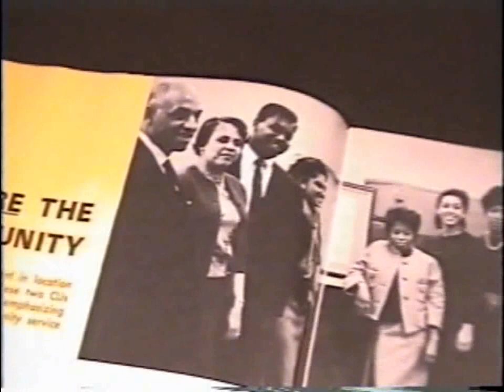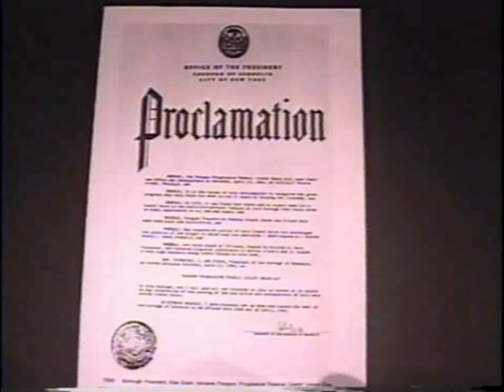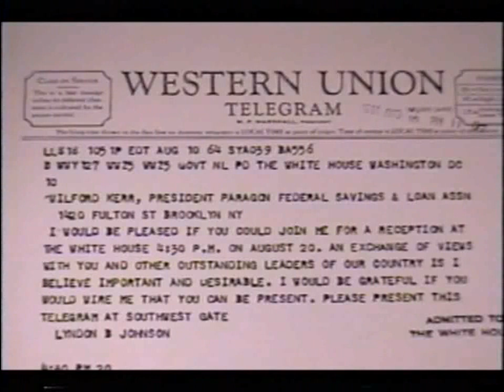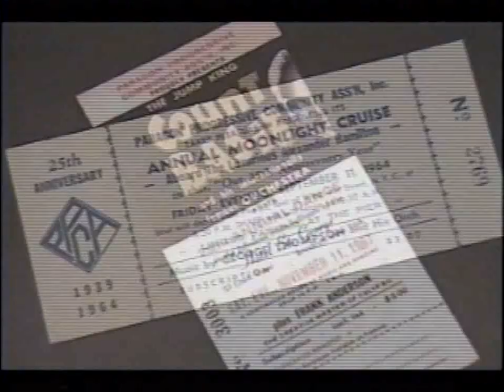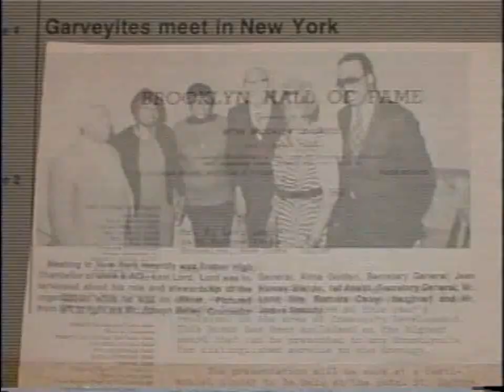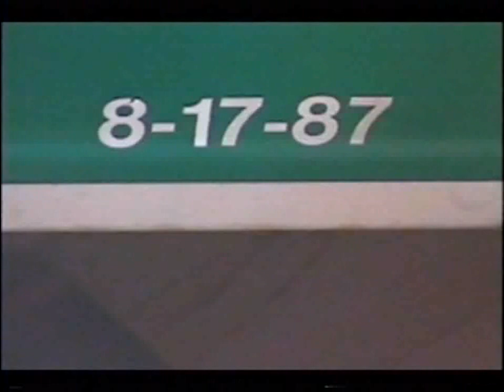History of the Paragon Progressive Federal Credit Union of Brooklyn, NY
This video on the history of the Paragon Progressive Federal Credit Union of Brooklyn, NYC was created by Eustace Lord and given to Matt Cropp of Credit Union History in March, 2014, who digitized it.